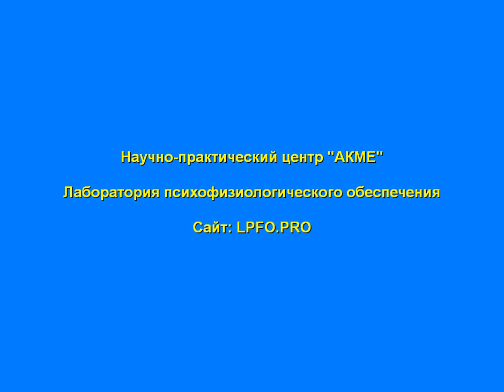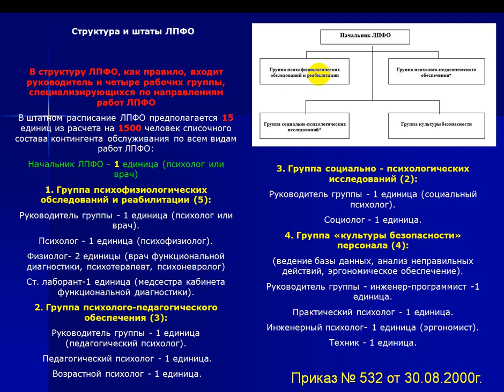Структура ЛПФО. Идеальное и реальное состояние.